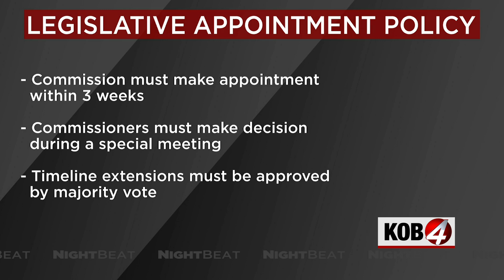BernCo Commission appoints state Rep Moe Maestas to vacant Senate seat amid drama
In a 3-2 vote, the Bernalillo County commission appointed current state Rep. Moe Maestas to the senate seat. That means the commission will be back at it again to appoint someone to fill Maestas' soon to be open seat in New Mexico’s state house.